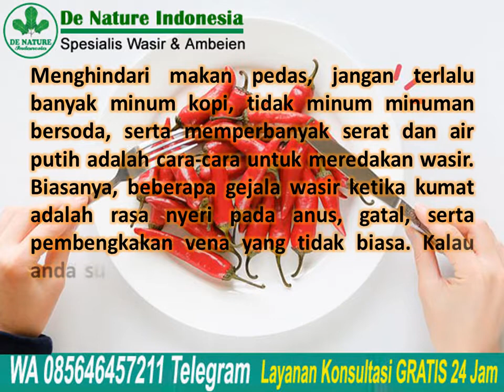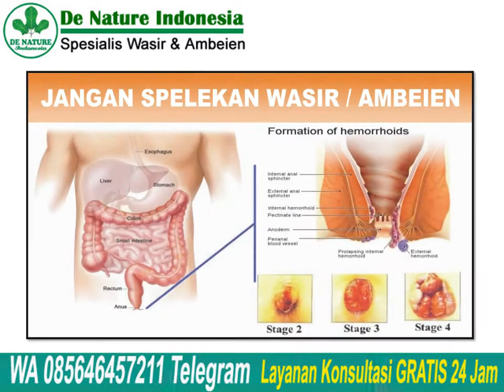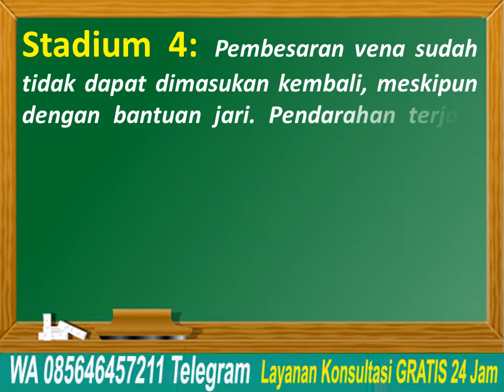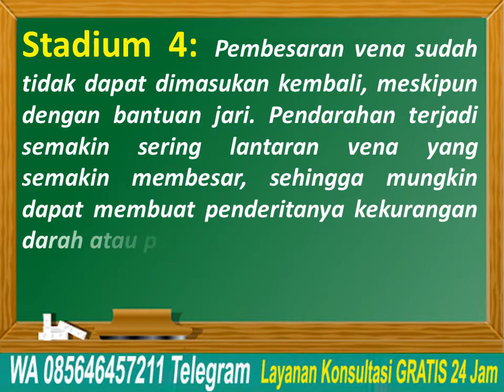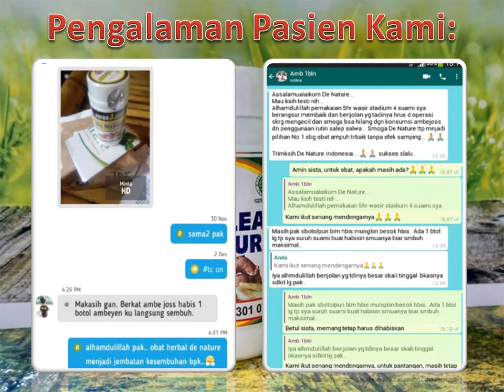Apakah Penderita Wasir Menahun Harus Dioperasi? | AMBEClear obat WASIR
Apakah Penderita Wasir Menahun Harus Dioperasi? | AMBEClear obat WASIR - Wasir merupakan vena yang membengkak, bisa di dalam atau pun di luar rektum. Sebagian besar wasir sembuh sendiri dalam waktu dua minggu tanpa pengobatan.
Umumnya, dengan mengelola pola makan serta minum air rutin 8-10 gelas setiap hari dapat membantu gerakan usus lebih lembut dan teratur. Jadi, tidak selamanya wasir membutuhkan tindakan operasi. Tergantung seberapa parah kondisi wasirnya.

Konsultasi & Pemesanan
Kontak:
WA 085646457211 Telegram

Semoga bermanfaat.